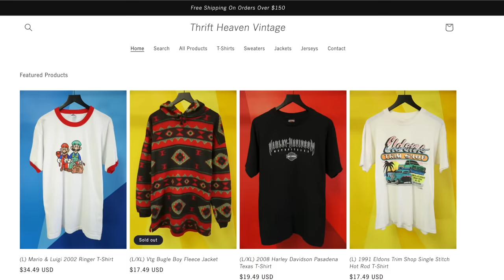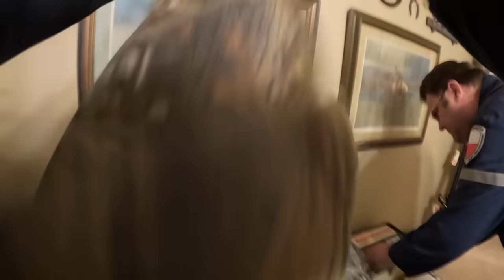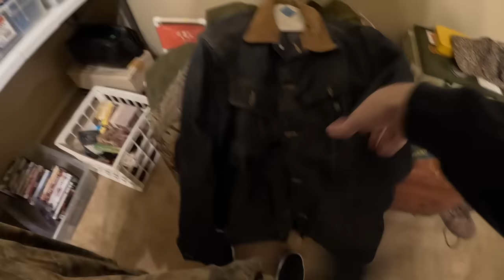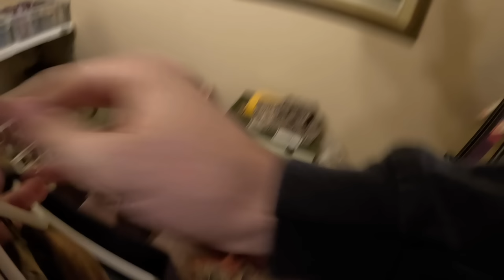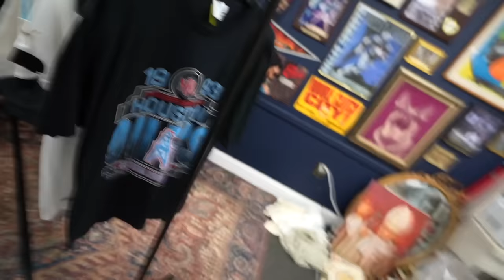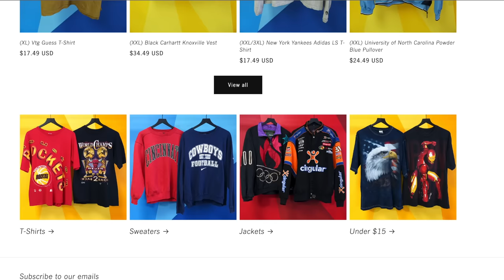$100 Grail Found At An Estate Sale?! Vintage T-Shirts, Hats, Jackets, Pants & More!